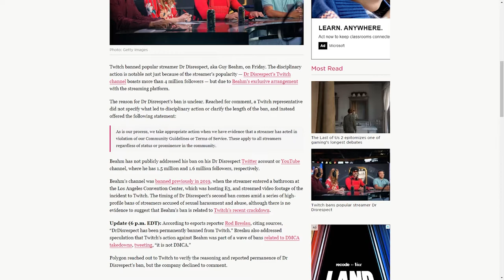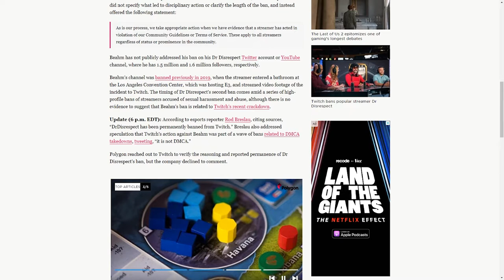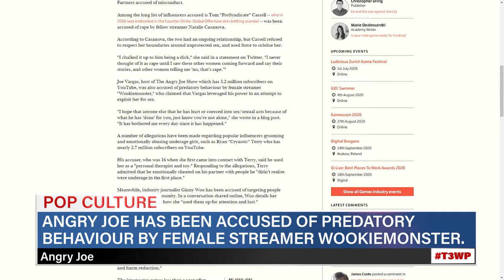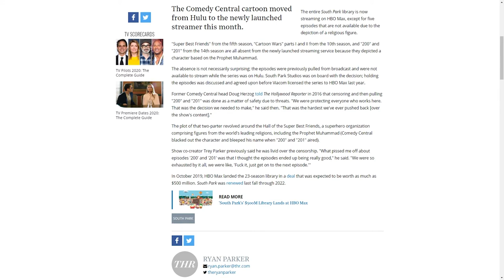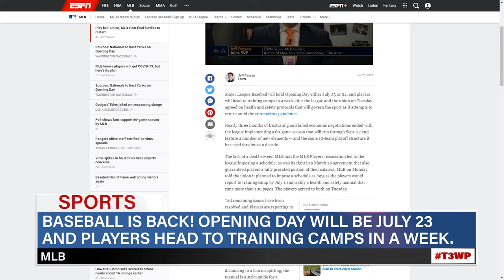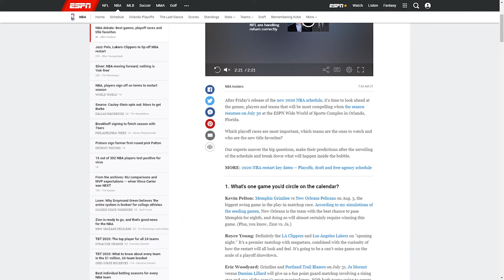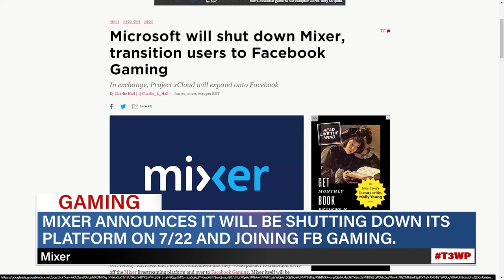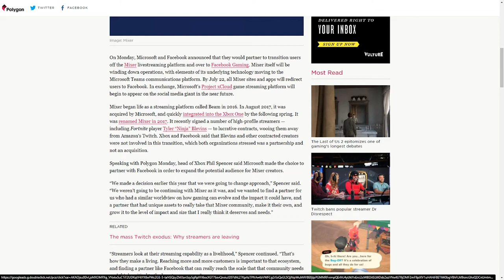Dr. Disrespect Banned From Twitch. MLB And NBA Return. Mixer Shuts Down!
EPISODE 45
Season 2

TIME STAMPS

POP CULTURE: 00:45
SPORTS: 25:50
GAMING: 30:35